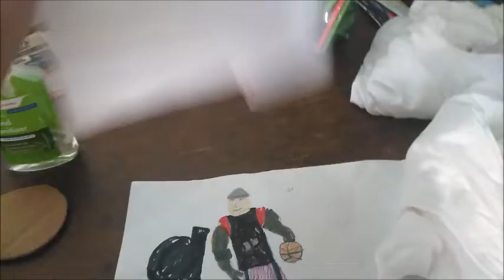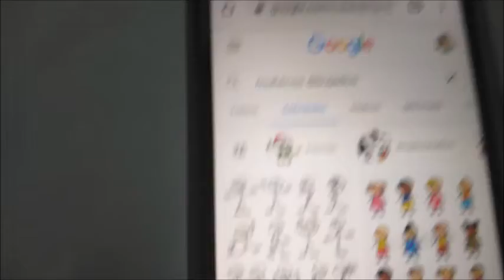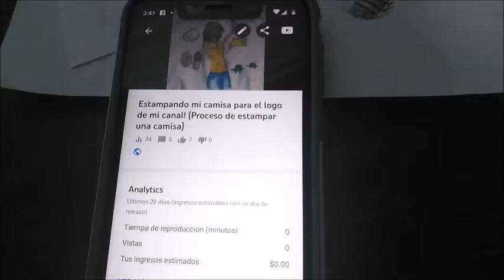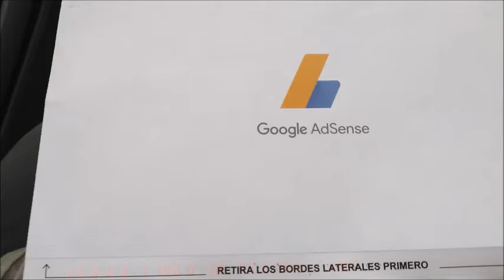Vlog #255: Montando un cajón para el cuarto + estampando camisa + llegó el pin!